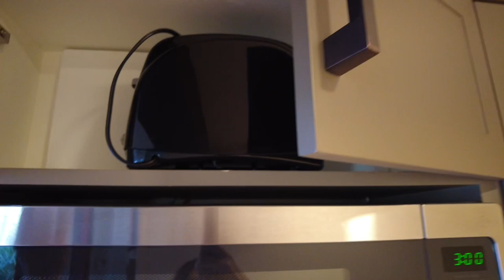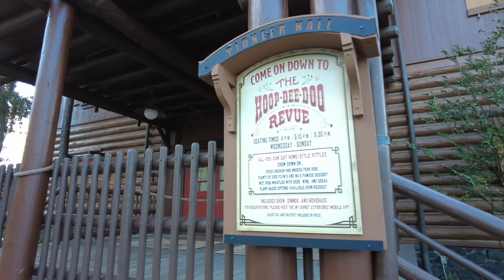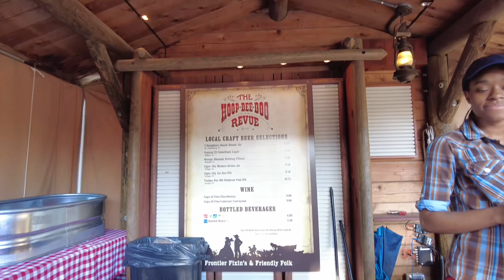We Stayed in a Modified Studio at Copper Creek AND Got the Best Table at Hoop Dee Doo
We kick off our fall 2022 Disney Wish cruise series with a pre-cruise stay at Copper Creek at Disney’s Wilderness Lodge. We dined at Geyser Point Bar and Grill, were shocked to get a modified studio and were even more shocked to get the best table at Hoop Dee Doo Musical Review. We even took a Minnie Van for the first time. What a great first day!